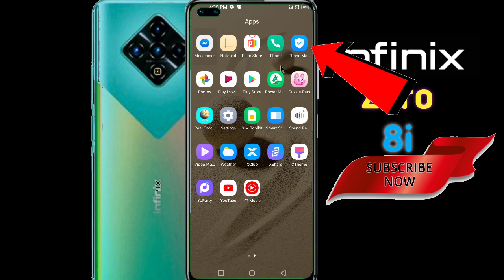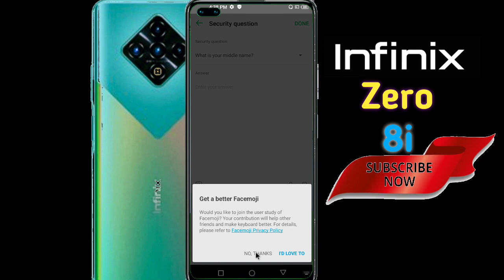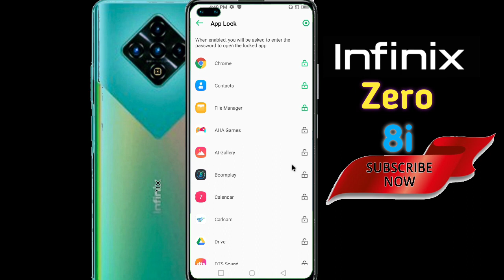How to App Lock in Infinix Zero 8i | Infinix Zero 8i Apps Lock | Infinix Zero 8i app Lock Settings